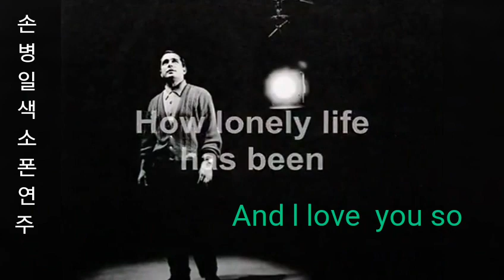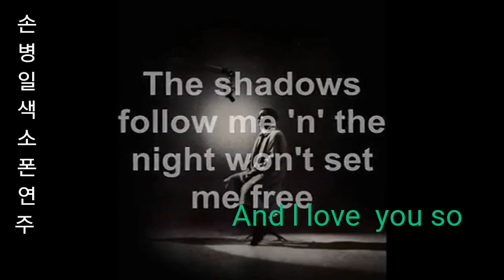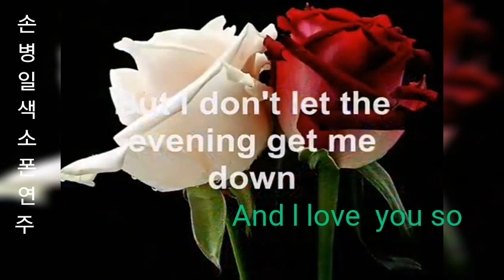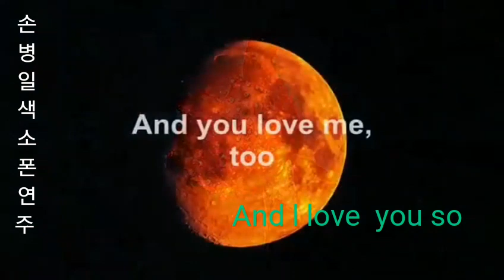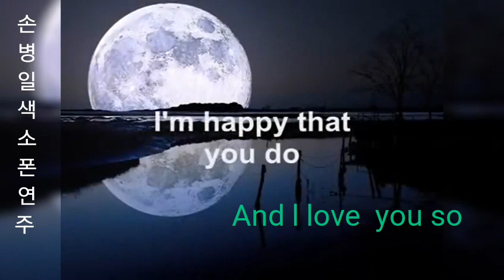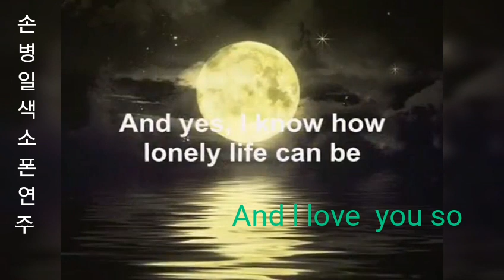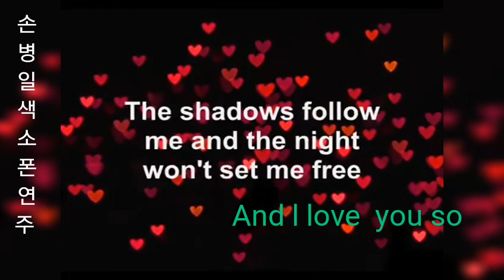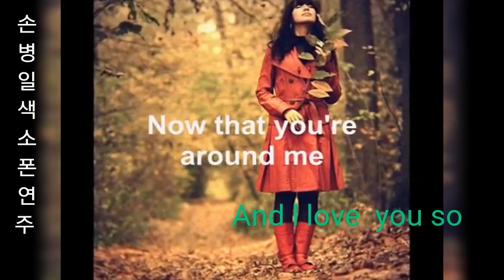And l love you so (페리코모)일산손병일색소폰연주 010-9875-3647